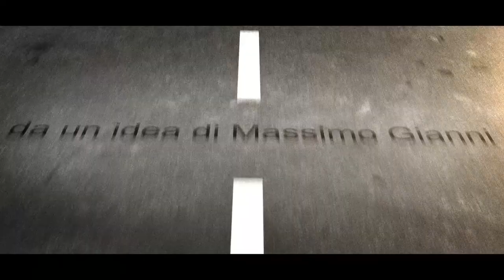CarTube - Puntata 1: Massimo Gianni in viaggio con Marcello Comanducci